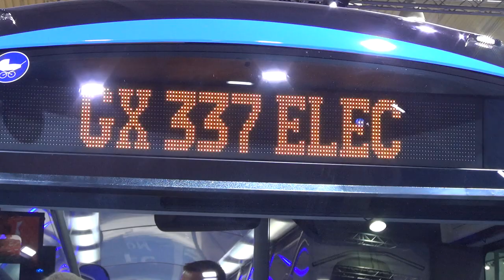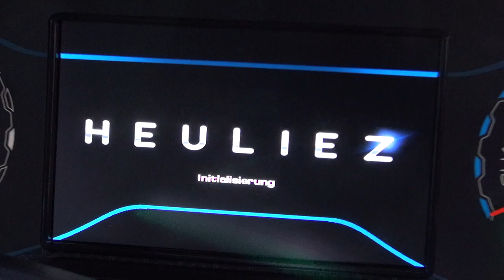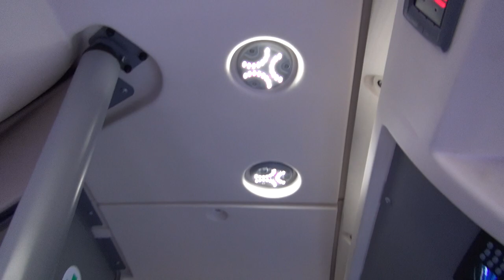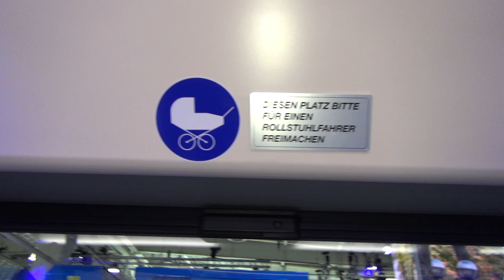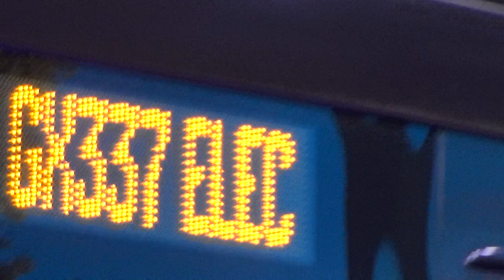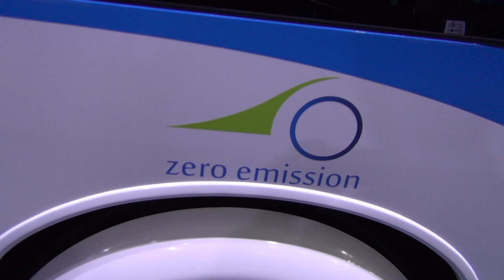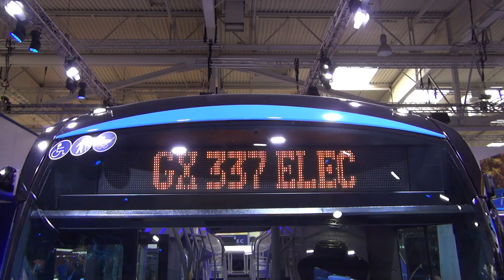Iveco Heulietz GX 337 E Full Electric Bus (2019) Exterior and Interior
2019 Iveco Heulietz GX 337 E Full Electric Bus seen from outside and inside. The vehicle has BAE systems DDTM 100 Permanent Magnet engine, 195 hp with max torque 2,134 Nm. Zero emission level. Gross Vehicle Weight 20,000 kg. Chassis kerb weight 13,156 kg. Wheelbase 6,120 mm. Energy storage by power batteries using Lithium-Ion NMC cells. Configuration is BRT front end 2 doors - 29 seats. Constaint height air suspension. Lateral triangular windows wheel covers. Tires are Michelin 275/70 R 22.5 X INCITY.